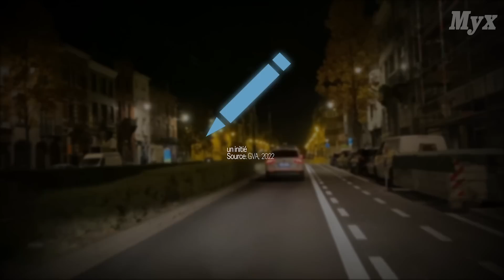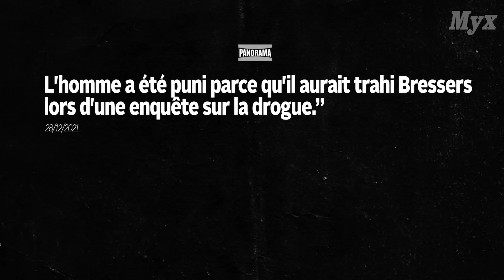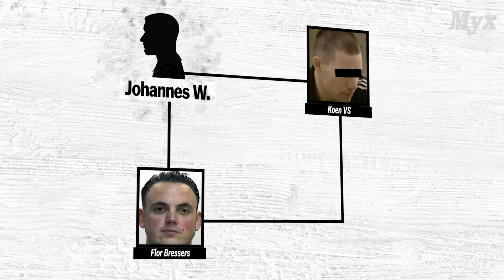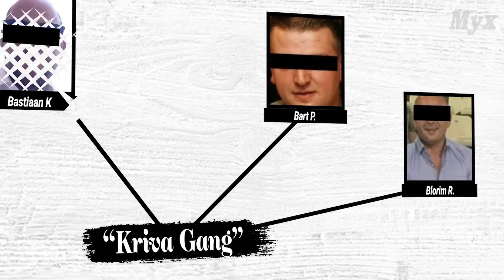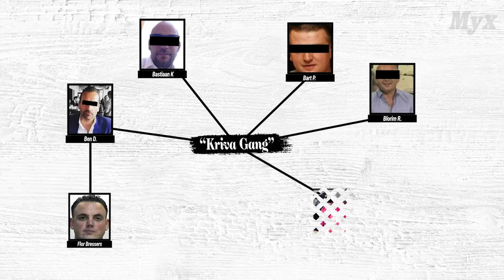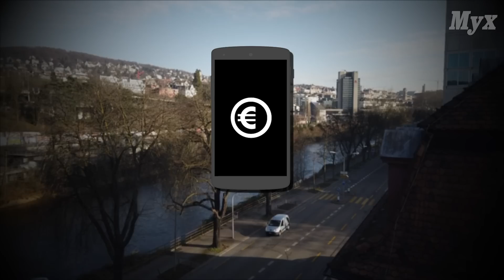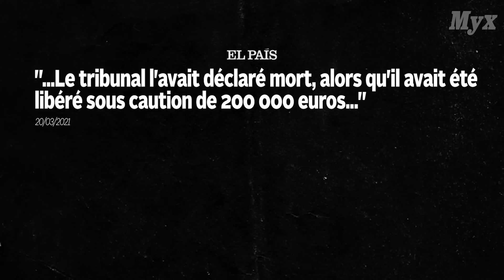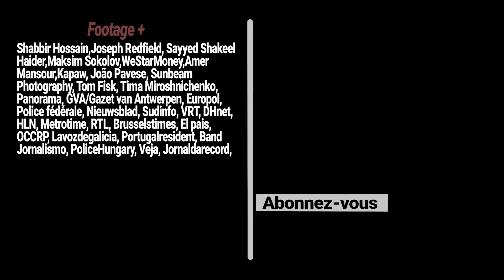D'étudiant à l'Homme le plus recherché de Belgique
Flor Bressers : un ancien étudiant de criminologie à l'université de VUB à Bruxelles est devenu l'homme le plus recherché dans le pays (aussi en se retrouvant sur la liste d'Europol). Flor était une figure importante du soi-disant groupe d'Edin G. ( Tito et Dino) et du milieu anversois.